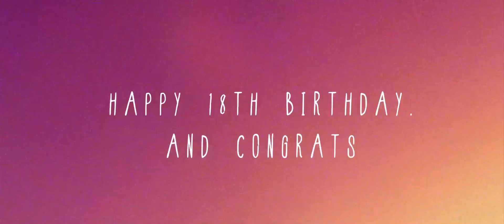Katrina Guillermo Grad/Birthday Highlight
Suuper gnar birthday/grad party for Kat Gulliermo at the Dole Plantation, Oahu, Hawaii. Featuring fanciful show'girls' and comedian David Lee.